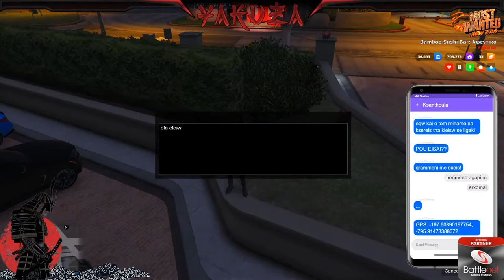🔴MOST WANTED NEW ERAA RP 🔴 SEASON 2 Episodio 9 ! 8 9 3 !!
:PC SPECS:
CPU: i5 8600k
GPU: 1060 6GB
MSI: Z370
RAM: 16 GB HyperX 3333
SSD: 1 TB  Samsung SSD 970 Evo -  1 250 GB Samsung SSD 970 Evo